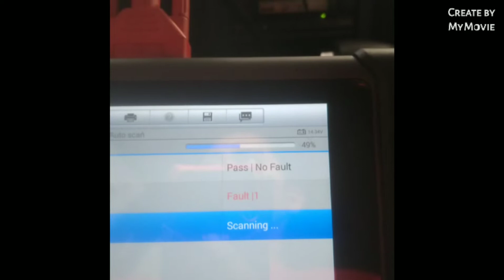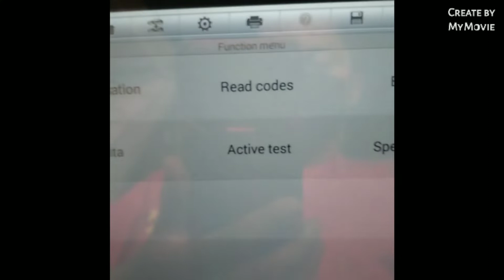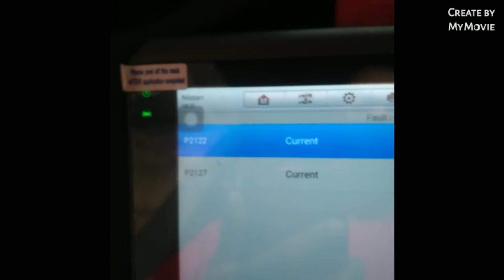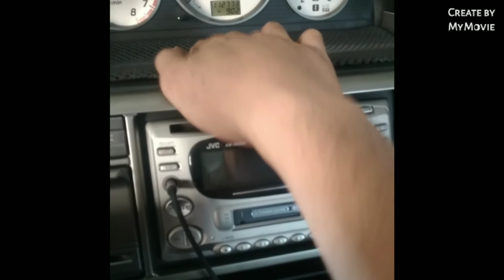P2122 NISSAN XTRAIL ACCELERATOR PEDAL NOT WORKING